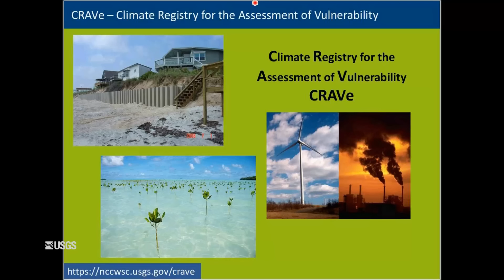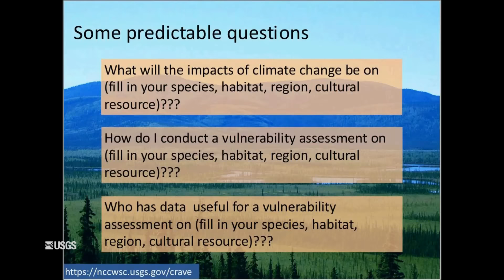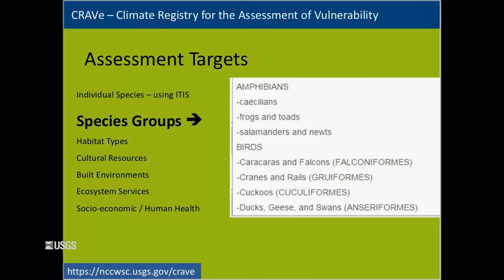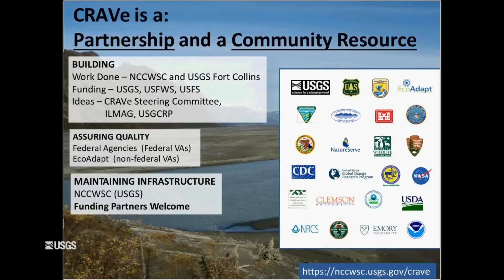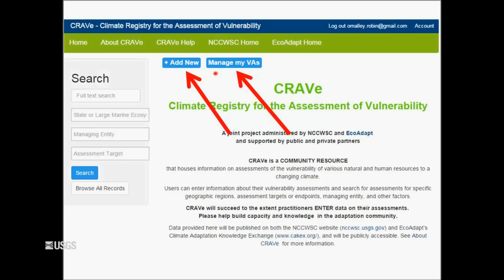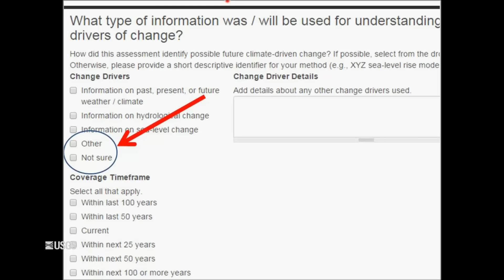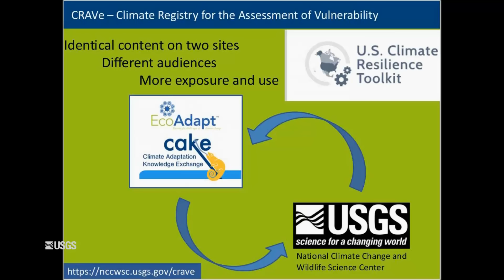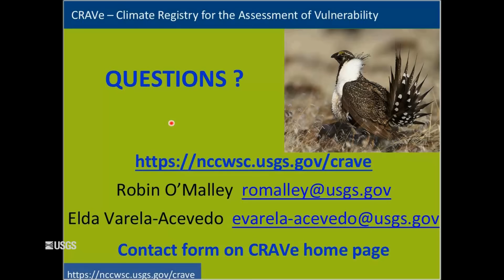CRAVe: Climate Registry for the Assessment of Vulnerability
This webinar was conducted as a a part of the Climate Change Science and Management Webinar Series, hosted by the USGS National Climate Change and Wildlife Science Center and the FWS National Conservation Training Center. The Climate Registry for the Assessment of Vulnerability (CRAVe) is a new web-based community resource that houses information on assessments of the vulnerability of various natural and human resources to a changing climate. Vulnerability assessments are important for identifying resources that are most likely to be affected by climate change and providing insights on why certain resources are vulnerable. Consequently, they provide valuable information for informing climate change adaptation planning. CRAVe allows users to enter information about their vulnerability assessments and includes a public search of existing assessments for specific geographic regions, assessment targets or endpoints, managing entities, and other factors. CRAVe is hosted by the USGS National Climate Change and Wildlife Science Center (NCCWSC) and a non-profit partner, EcoAdapt (through the Climate Adaptation Knowledge Exchange).